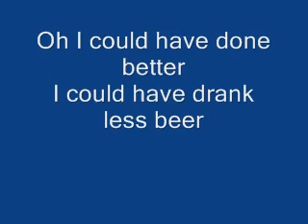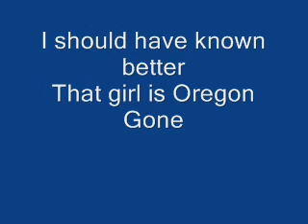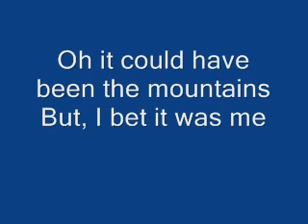Oregon Gone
Little song for my ex.  :)